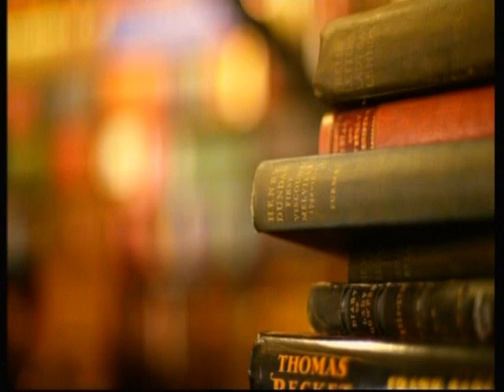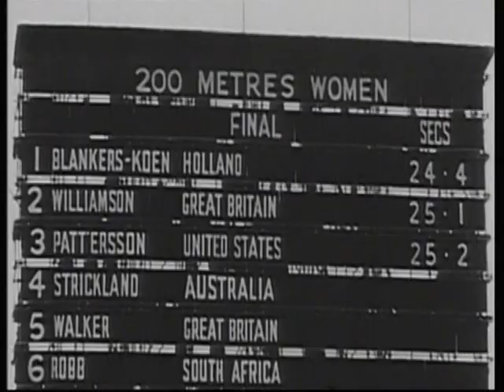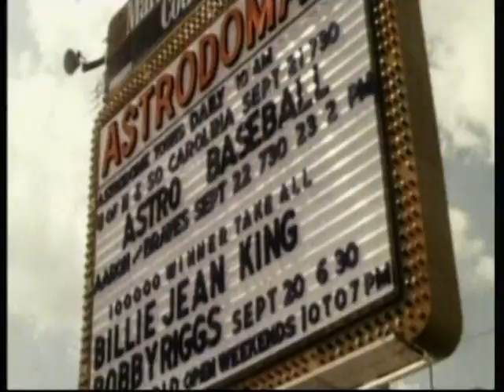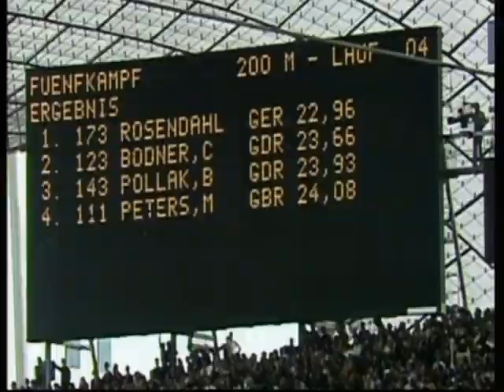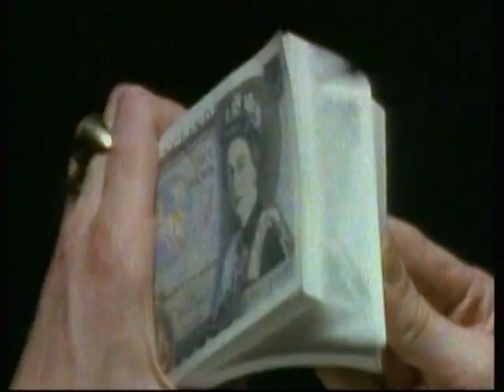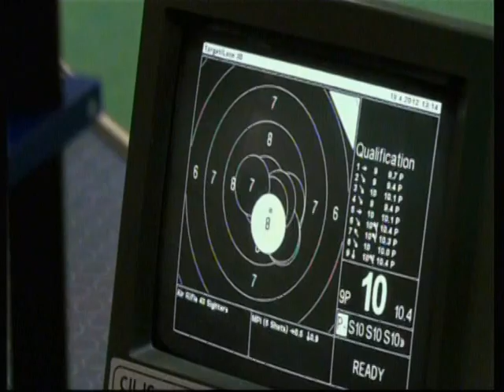women in the olympic games